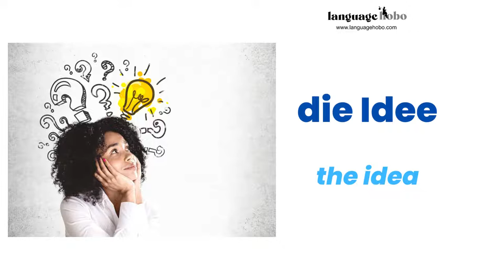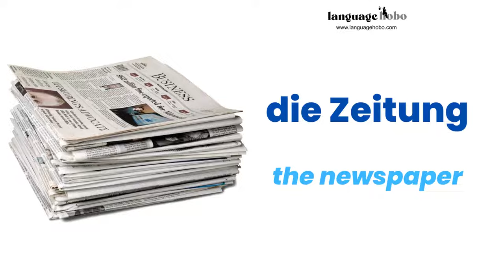Learn German Nouns with Articles/Genders | 100 Most Common "Die" (Feminine) Nouns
Get ready to master German nouns and genders like a pro with the 100 most common "Die" (feminine) nouns!

Every single noun in this video is feminine. Not only will you improve your grammar, but you'll expand your vocabulary as well! This video is perfect for beginners or those looking to review their knowledge of German basics.

Each word comes with a picture, the German text (with the article), the English translation, and audio to help with pronunciation. You'll be surprised at how quickly you can learn and retain new words when they're presented in this way.

Also check out the "Das" (neuter) and "Der" (masculine) nouns videos!